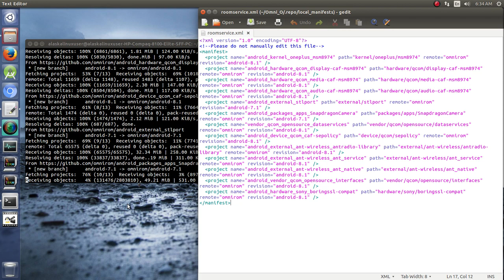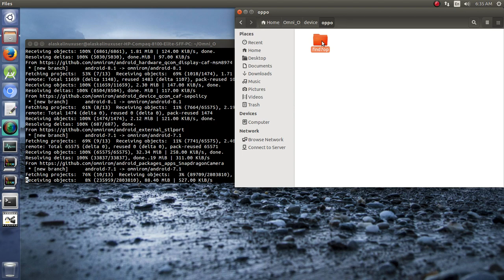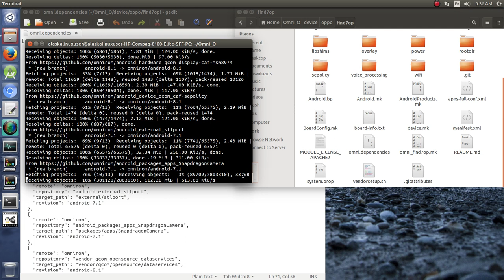Compile OmniRom Oreo: Building Dependencies